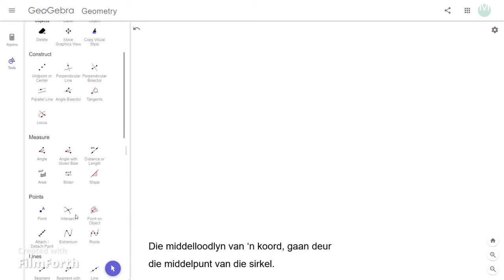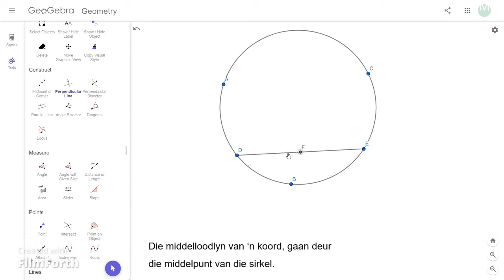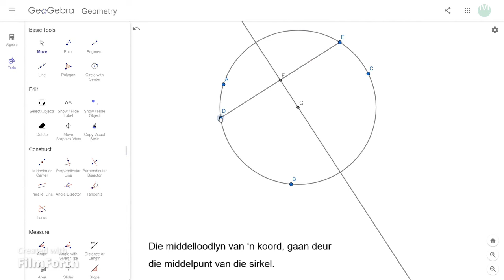middelloodlyn van koord (Stelling 2)